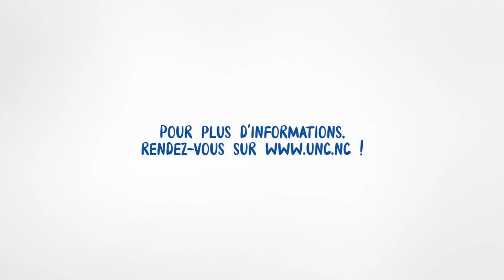2021/2022 - Licence Droit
La licence mention Droit vise à donner une formation juridique générale ainsi qu’une culture juridique commune aux étudiantes et aux étudiants. L’équilibre entre les matières fondamentales du droit public et du droit privé est respecté jusqu’en toute fin de cursus et la maquette inclut également des enseignements d’histoire, de sciences politiques, de méthodologie juridique et de langues.

La spécialisation en fin de cursus en droit privé ou en droit public permet une première orientation des étudiantes et étudiants selon leur projet de poursuite d’études en master ou leur désir d’insertion professionnelle immédiate.